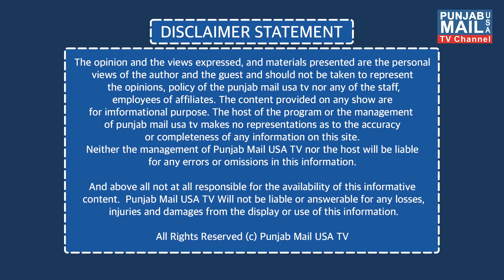HAAJAR JAWAB | Punjab Mail USA TV Channel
App: Punjab Mail USA (24/7 Live TV)